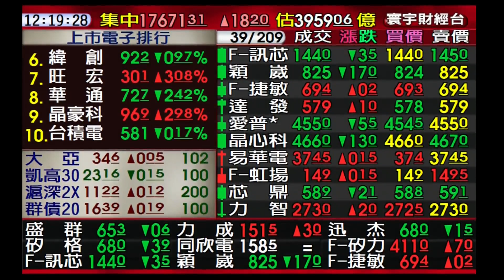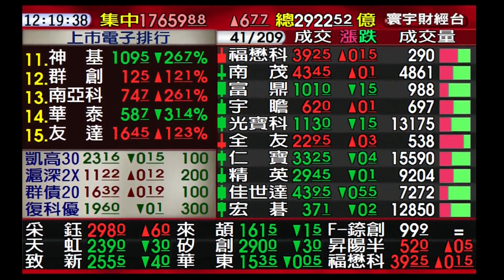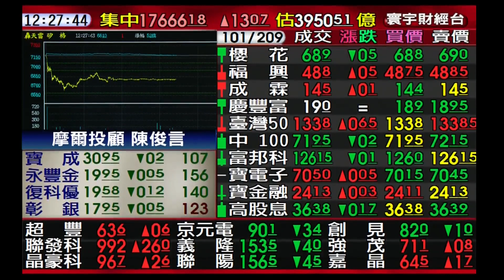2023.12.15 陳俊言分析師-寰宇財經盤中連線